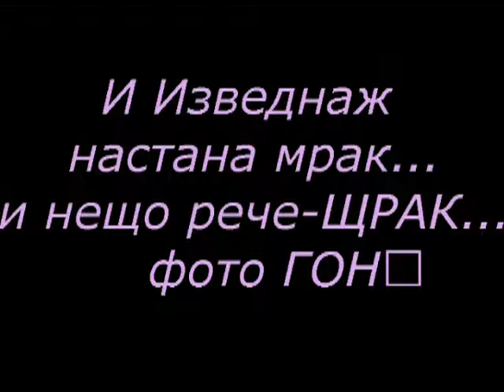KLIP DOM B